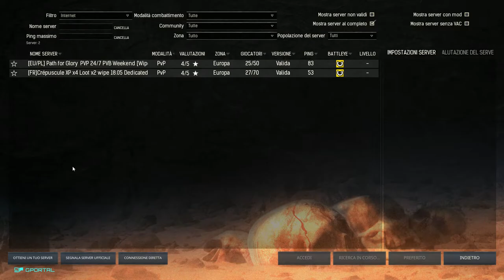Conan Exiles | පිස්සු හැදෙන පට්ටම Survival ගේම | Ep 1